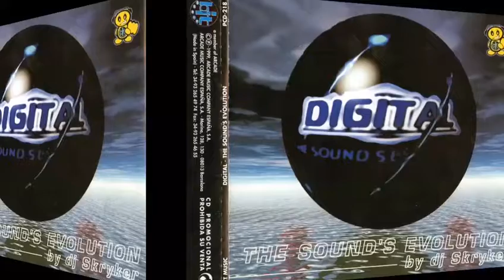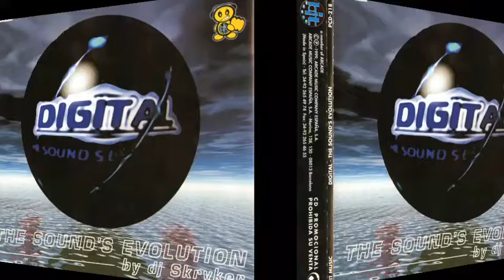Digital By DJ Skryker ‎– Take Off. Rip TPL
Digital By DJ Skryker ‎– The Sound's Evolution

Sello: Bit Music ‎– PCD-218
Formato: CD, Maxi-Single, Promo
País: Spain
Fecha: 1999
Género: Electronic
Estilo: Makina